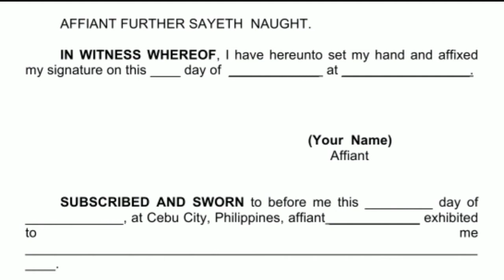CERTIFICATION OF UNDER OATH | APPLYING IN ONE DIVISION | DEPED TEACHER 1 RANKING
CERTIFICATION OF UNDER OATH

 I, ___________________, Filipino, of legal age, single, resident and with postal address at _________________ after having been duly sworn in the manner prescribed by law, hereby depose and say:

1.      That I am applying to ONLY DISTRICT AND TO ONLY ONE DIVISION in ____________, address at _____________;

2.      That I am executing this affidavit to attest to the truthfulness and veracity of all my foregoing to statement and for whatever legal intents and legitimate purpose it may serve.

 AFFIANT FURTHER SAYETH  NAUGHT.

IN WITNESS WHEREOF, I have hereunto set my hand and affixed my signature on this ____ day of  ____________  at _________________.

                  (Your  Name)
                     Affiant

Doc. No. _________
Page No:_________
Book No:_________
Series of 2021.